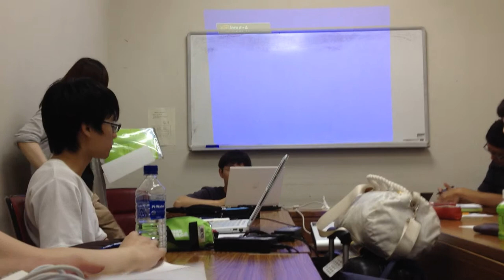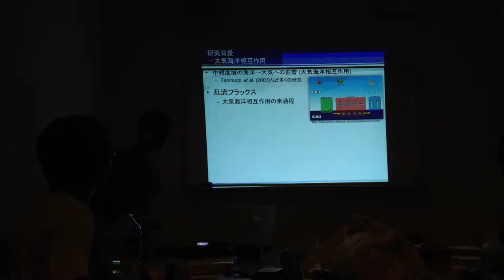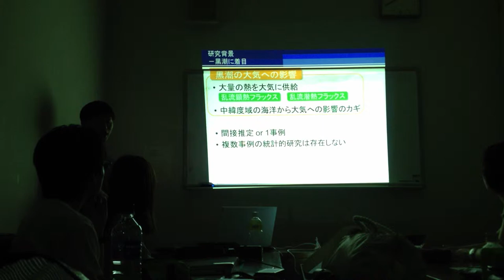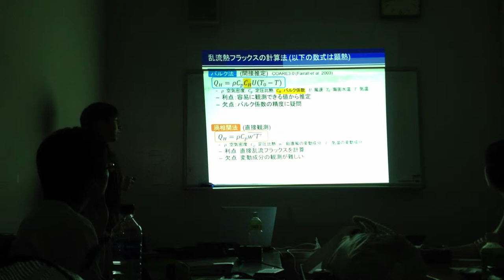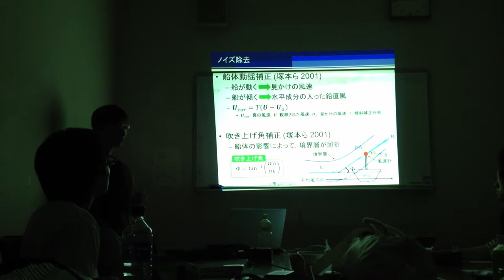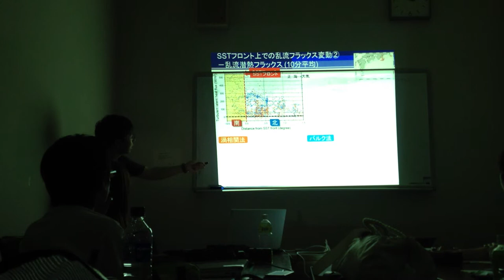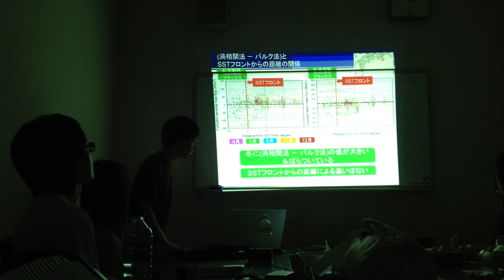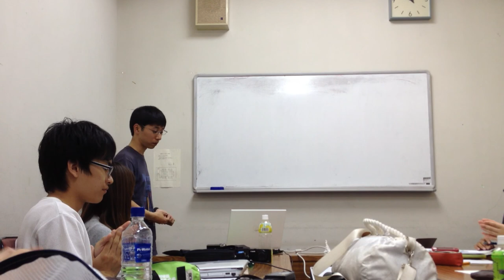MandA2012エクストラ@那覇市民会館 プレゼン道場 安藤雄太のプレゼン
三重大立花研究室のエース，安藤雄太のプレゼンを聞いてみて，もっとわかりやすくするには，どうすればいいか，考えてみます．